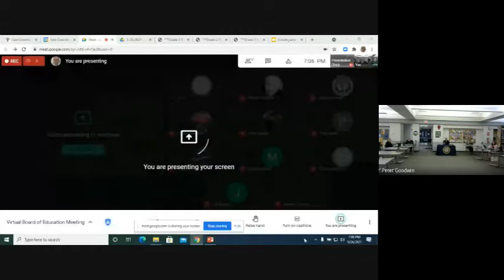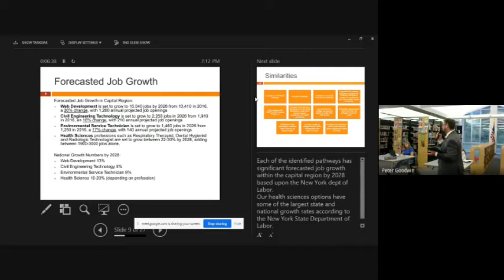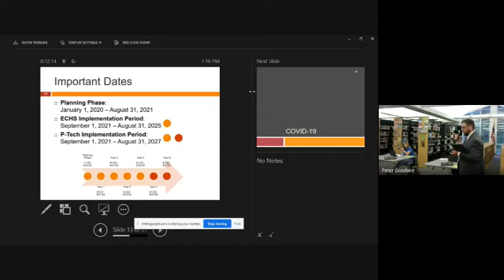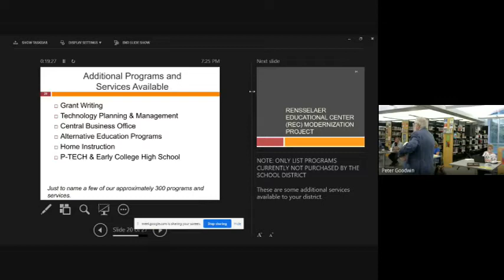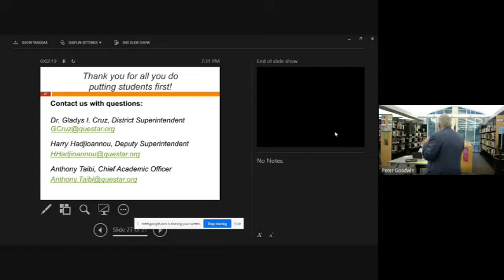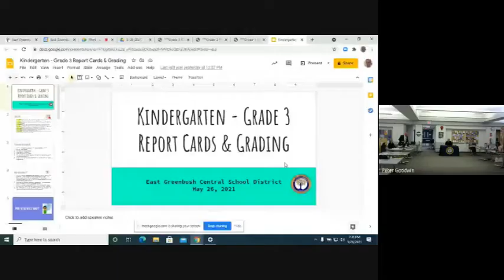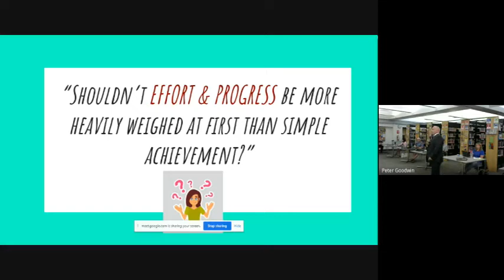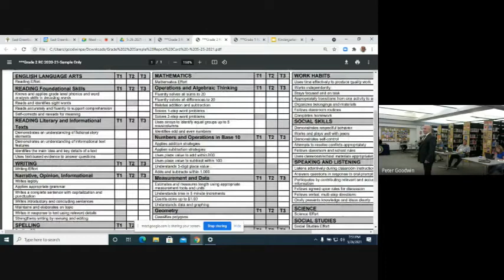Board of Education Meeting (May 26, 2021)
East Greenbush Central School District's public Board of Education meeting from May 26, 2021.